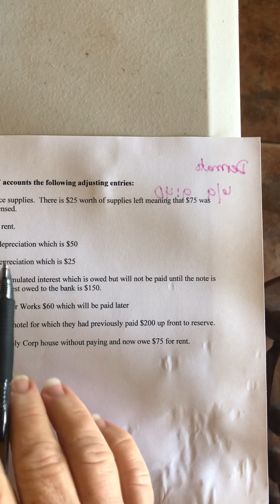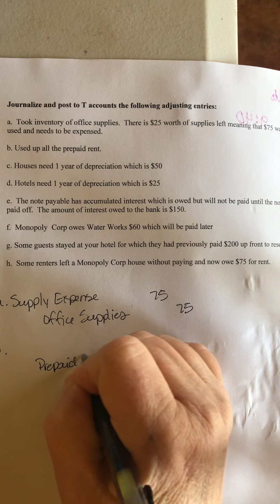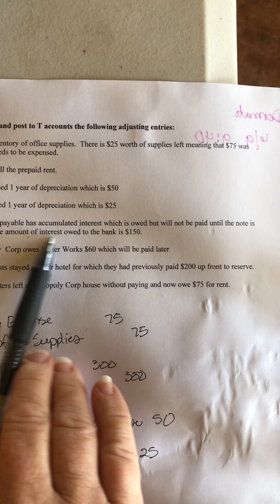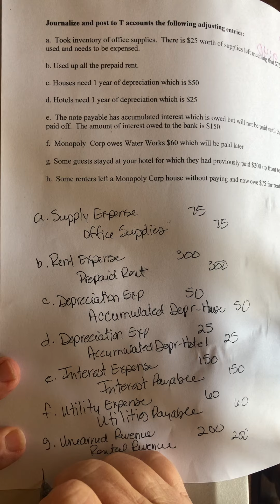Lab 2 journal entries